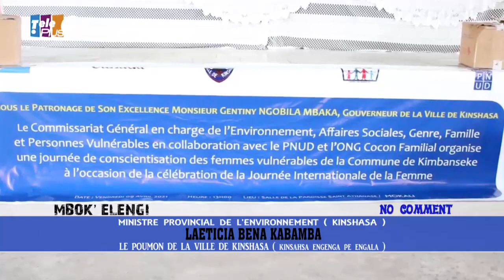URGENT : LE GOUV NGOBILA en guerre avec KIN BOPETO (Il fait son choix)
LAETICIA BENA KABAMBA maîtrise la vision du GOUV NGOBILA